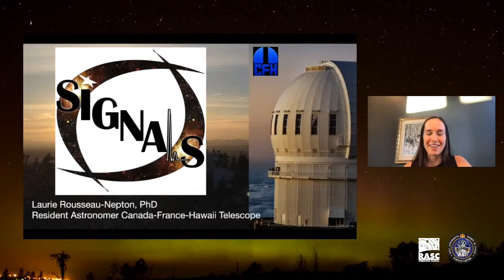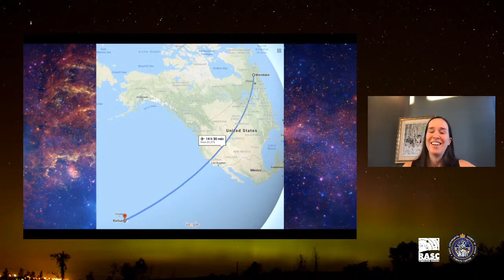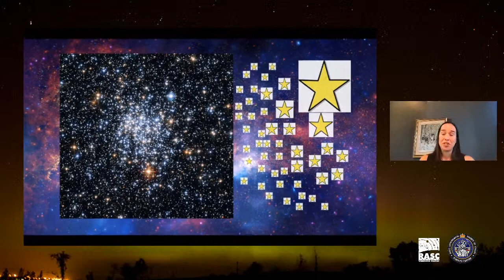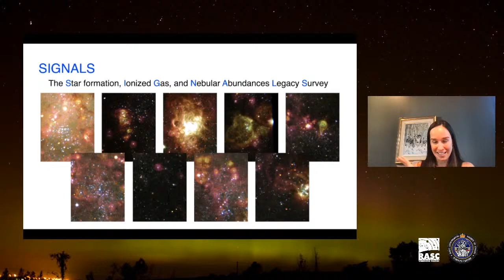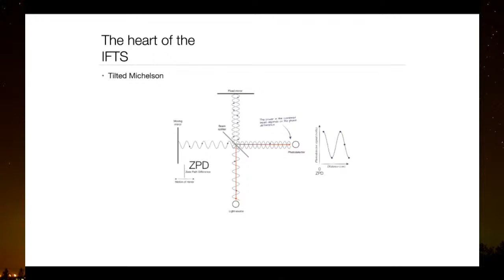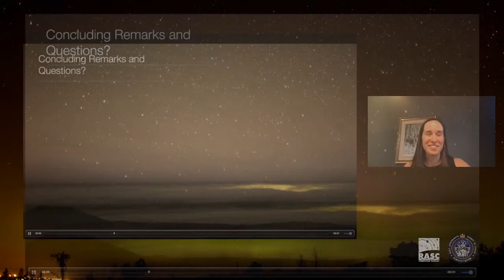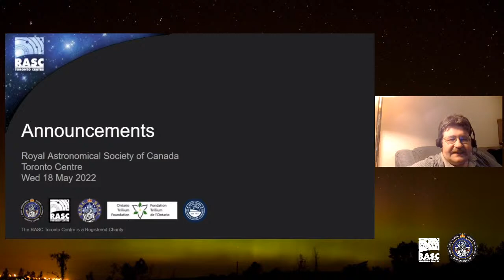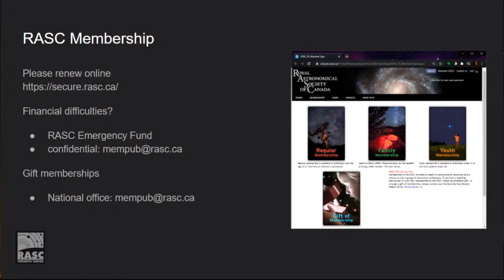Speaker's Night: SIGNALS: Learning about the Birth of Stars with SITELLE (ONLINE)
Wednesday, May 18, 2022 - 7:30pm to 9:00pm
Speaker: Dr. Laurie Rousseau-Nepton, Astronomer at CFHT

October 2018 marked the beginning of a new large program at the Canada-France-Hawaii Telescope: SIGNALS, the Star-formation, Ionized Gas, and Nebular Abundances Legacy Survey. During the past four years and with 60 nights of telescope time in hand, this collaboration has observed more than 50,000 extragalactic star-forming regions located in different galactic environments using the instrument SITELLE, an Imaging Fourier Transform Spectrograph. In order to build this sample, they covered 40 galaxies that are actively forming stars within a distance of 10 Mpc. SITELLE was built in Canada and is the perfect instrument to survey these often-extended objects.

With SIGNALS, we are seeking to increase our knowledge on how stars form in galaxies, how their birthplace affects their properties, and how multiple generations of stars transform galaxies. Stars continuously affect their environment by returning new elements to the interstellar gas. These new elements are then recycled to form new stars. Stars form in a wide variety of environments. These can be different galaxy to galaxy, location to location. The result is that each star has its own story. This will also help researchers to understand the star-formation history of the whole Universe since the Big-Bang. During this presentation, Dr. Laurie Rousseau-Nepton will introduce this ambitious project and the instrument SITELLE as well as show some results. See you there!

Laurie Rousseau-Nepton is a resident astronomer at the Canada-France-Hawaii Observatory and was a postdoctoral researcher at the University of Hawaii between 2017 and 2019. First indigenous woman in Canada to obtain a PhD in astrophysics, she received her diploma from Université Laval by studying regions of stellar formation in spiral galaxies. Laurie Rousseau-Nepton was a FRQNT postdoctoral scholarship recipient, previously received the Hubert Reeves Fellowship and the Award for native women in sciences of the Association des femmes diplômées des universités du Québec. She is now leading an international project called SIGNALS, aiming at observing thousands of newly born stars in galaxies close to the Milky Way to understand how their birthplace affect the rest of their life and the galaxies evolution. She is involved in Equity, Diversity and Inclusion committees for the Canadian Association of Physicist and for the Maunakea Observatories and is devoted in promoting a community driven way to do science.